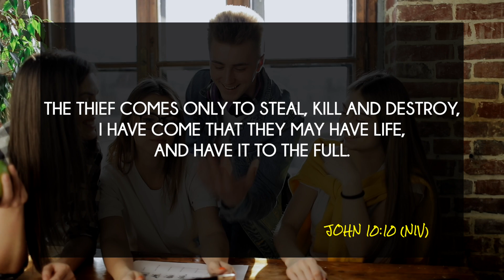Groves | Generation Z - Week 6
This video is about Gen Z_Week 6